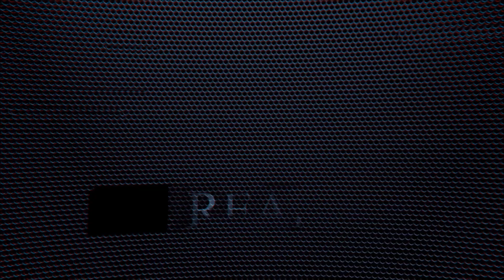03. SAMSUDIN MUSIC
BATRAC WEDUSAN 2024 TRAIL BOCAH ALAS TRAIL ADVENTURE COMMUNITY